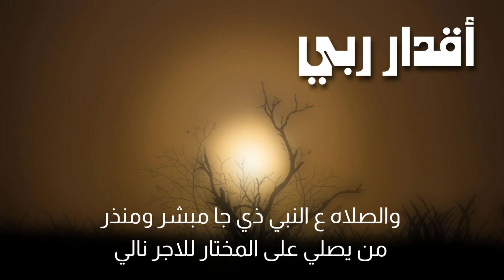زامل بدع وجواب | اقدار ربي | اداء المنشد ابو العاصفة القيفي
بدع ابو مرسي اكرم عبدالله
موجه للاخ ابوزين جمال الراشدي

قال ابو مرسى ان الوقت ظلّم وغدر
بعد فقد الولد ذي كان خيرت عيالي

هكذا اقدار ربي ذي علينا وقدر
وامسي اليل وانا هايم وساهر لحالي

كدر القلب ذا الايام والله كدر
حزن خيم علئ ظهري كأنه جبالي

طفل غادر بعمر السادسه ما تأخر
فلذ كبدي رحل بالحادثه من قُبالي

احمد الله بالمكتوب قلبي تشكر
حمد لا يحتصي اتحمده ذو الجلالي

يوم فرق الشقيق الجو ظلم وغدر
فرقة الاخ علي ذي مثل زيد الهلالي

عدت لجله من الغربه جوازي مأشر
لجل اشوفة لان الاخ عزيزاوغالي

واصطتدمنا بموت الابن والجرح الاكبر
وارتكم فوق راسي حُزن هد العوالي

عشت كل الالم بالاخ والطفل الاصغر
واحتملت الاساء والحُزن فوق احتمالي

لاكن اني رجل مؤمن وقلبي تصبر
من صبر واحتسب لله نال المنالي

يا قلم بعدما عشته تحدث تزمجر
واشرح الوضع ذي عشته ودون مقالي

بالشدايد معادن كل الاصحاب تظهر
فسل يرخص  وآخر جيد له قدر غالي

والزمن مدرسه فيها الهمام الغضنفر
والمذبذب وما كل الرجالي رجالي

به رجل لا زهمته جاك له قرن اعصر
وبه رجل لا دعيته يهملك ما يبالي

صاحب المصلحه بالفايده دوم يظهر
والشدايد يفلتها لنا  والقتالي

والصديق الوفي تلقاه مغلاق للشر
فاتح الخير يثبت في رخاء او نزالي

ما يهم الملامه كلها والخسائر
لا برك شل فوقه حمل مثل الجمالي

مثل ابو زين درعي شخص للعز مصدر
وافي الكيل شهم المنطقه راس مالي

كان زنحي بمئساتي ولا يوم قصر
شخص من حقي افخر به ولا له مثالي

ذي توفت عليه امه وفيها تأثر
عاش مجروح يبكيها وحزنه توالي

جواب ابو زين جمال الراشدي
على  الاخ ابو مرسي اكرم عبدالله

قال ابو زين حيا الله ببداع صور
مشهد الوضع ابو مرسي صديقي المثالي

صور الوضع ذي عاشه في الوقت الاغبر
واحسن الوصف بشعاره وسرد المقالي

عاد من غربته عودة مهاجر لها اظطر
قاصد انه يزور اخاً به الجرح  طالي

المثالي علي نعم الصديق الموقر
لو شكرته عجزت اوفي مثالي وغالي

بس كان القدر بالحادثه قد تقرر
من عظيم السماء في حزن اول وتالي

ودع ابنه ولد قلبه وباليد قبر
روح طفله ومثل شخص مؤمن مثالي

اثر مرسوم فقدانه واثر  المُقدر
ودع ابنه وكنه واحداً من  جهالي

وابتغئ الاجر من ربه وسامح وسطر
شيمة العفو راجي اجر مولئ الفضالي

ذي يعوض عباده من خسر زاده اكثر
مالك الملك رب العزتي والجلالي

قبل  ذالك فقدت امي وقلبي تفجر
بالحزن والاسا في موتها ضاق حالي

نفس شهر الاسا ذي عاش عشته مكرر
افتقدنا احبتنا وكم شخص غالي

رحمة الله تغشاهم عدد ما تعمر
كل من زار مكه بل وعد الرمالي

وانه الاخ ابو مرسي تجاوب وبادر
اعتمر بعد موت امي وارتاح بالي

اعتمر عمرةً لا روحها ما تكبر
اشكره واسال الله يحفظه للاهالي

بالكرم والوفا رقمه علينا تصدر
حطم اعلئ رقم بالجود رافع وعالي

واثر الاحزان ذي عشنا في الوقت  الاحقر
اكتشفنا الصديق الفسل هو والهلالي

بعض الاصحاب  يوقف كالجبل ما تعثر
بالشدايد ويسند كل من له يوالي

ان زهمته حضر خيله قفا ما تحضر
يسندك عند دعواتك بوقت الوصالي

بينما الفسل ما حتئ في الماء غبر
والمثل قال ما هم يستوون الرجالي

صاحب المصلحه لا قد حسب كم توفر
يحسب الفايده واثمانها بالريالي

ما يهم الوفا لنه للاطماع مصدر
همه المال والمكسب وماس الئالي

والصلاه ع النبي ذي جا مبشر ومنذر
من يصلي علئ المختار للاجر نالي

ـ ـ●
كلمات لا داعي لقرائتها
زوامل قناف المعظي 2023
زوامل صقر نهم 2023
زوامل ابوعمرالمنتصر 2023
زوامل ماجد التيباس 2023
زوامل عمروالسوادي 2023
زوامل ابو سهم العنوة 2023
زوامل ابو الزبيرالحجوري 2023
زوامل ابو الحارث 2023
زوامل أنصار الله الجديدة 2023
زوامل جديد
زوامل عيسى الليث 2023
زوامل وائل المطري 2023
زوامل المختار 2023
تراث مهري
زوامل سالم المسعودي 2023
زوامل محمد الضباري 2023
زامل على الرحمن
زوامل الشرعية
زوامل ابو العرب 2023
زوامل صقور صعدة 2023
زوامل الجيش 2023
زوامل ابو الزهراء الفقية
زوامل المقاومة 2023
زوامل مأرب
زوامل نوح الحنش
الشاعر ابو العز الخياري 2023
الشاعر المختار 2023
زوامل أيهم الوثاب
زوامل صلاح الهتاري
زوامل أحمد علي جابر
زوامل ابو عمرو المنتصر
الشاعر يحيى عبيد المطري 2023
الشاعر مجيب الرحمن 2023
زوامل سالم المسعودي
زامل سالم المسعودي 2023
الشاعر مجلي القبيسي 2023
الشاعر العوجري
شاعر قيفة سبتمبر 26
عدي السفياني
سالم المسعودي
26 سبتمبر الشعلة
قصيدة شاعر مارب
زوامل المقاومة 2023
قناة عيسى الليث الجديدة
عيسى الليث 2023
زامل مقاومه 2023
زامل المقاومة 2023
زوامل الليث
زوامل المقاومه
جديد زوامل مقاومه
جديد 2023 زوامل
زامل عيسى الليث
المقاومة الشعبية 2023
اخر زوامل المقاومة
زوامل انصار الله
زوامل مقاومه 2023
مارب
الاغبري
قضية الاغبري
مارب 2023
انصار الله
سد مارب
سد مارب 2023
منساح سد مارب
زوامل المقاومة
زوامل المقاومه جديد 2023
Zamil
yemen music
حالات واتس اب
حالات حزينه
حالات رونسية
حالات حب
حالات عزة نفس
حالات المقاومة
قناف المعظي
صنعاء
عدن
تعز
الحديدة
أبين
سقطرى
شبوة
المهره
الجوف
ذمار
اب
البيضاء
حضرموت
حجه
صعده
تهامه
زامل تهامي
زوامل تهاميه
دق طبول المعركة